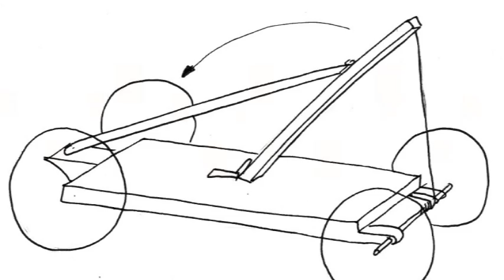How To Make An Easy Mouse Trap Car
We've put together this video along to show you how easy it is to make a winning mouse trap car.

The Student Shed is an online community helping students prepare to sit the BGCSE exams and the BJC exams. You can access bahamas curriculum papers, bgcse past papers, bjc past papers and lots of helpful material and resources.